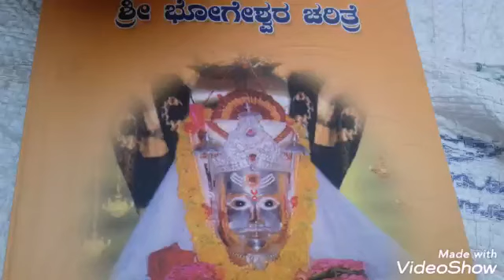Bhogalingeshvara bhakti geetegalu (kadani )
Bhogalingeshvara#ಭೋಗಲಿಂಗೇಶ್ವರ_ಭಕ್ತಿಗೀತೆ